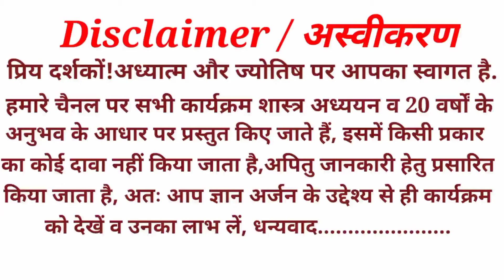Sagai Muhurat 2021 | Vivah muhurat 2021 | Vivah muhurat October 2021 | Vivah Muhurt November 2021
| Sagai Muhurat 2021 |
| Vivah muhurat 2021 |
| Vivah muhurat October 2021 |
| Vivah Muhurt November 2021 |
| ring ceremony Muhurat 2021 |
| Sagai muhurat November 2021 |
| Sagai muhurat October 2021 |

गुरु का नीच राशि में प्रवेश | Guru rashi parivartan 2021 |Neech ke Guru | Vakri guru 2021 |Astrology

|राहुकाल,Rahukal,पंचक|
|शुभमुहूर्त/Shubhmuhurt|
| नव ग्रहशांति यज्ञ |
|महामृत्युंजय जाप  |